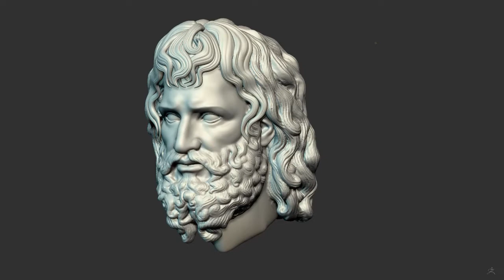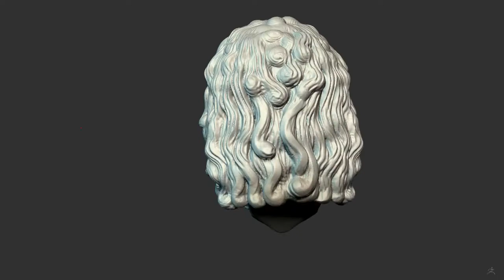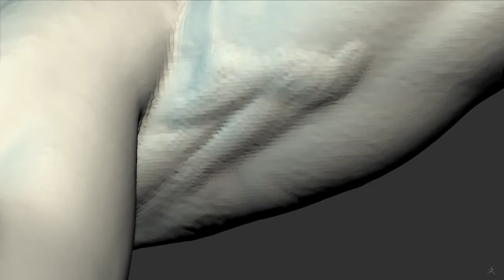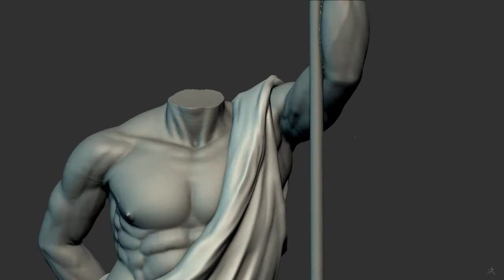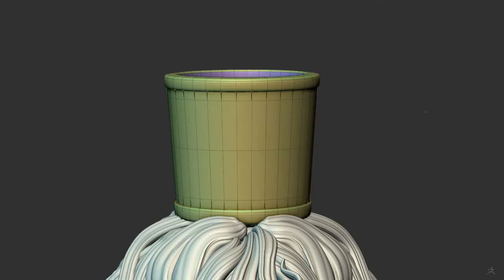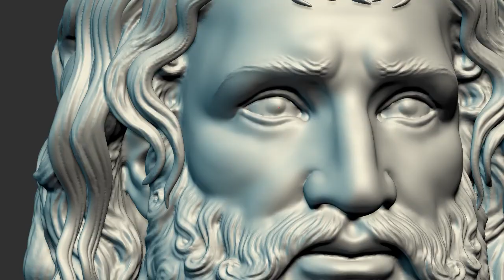Expeditions: Rome/ Serapis Statue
I made this statue for Expeditions: Rome at Logic Artists studio.
Expeditions: Rome is a role-playing, strategy video game Published by THQ Nordic on 20 January 2022. More
*The polygon budget is 10-15k with 4K texture.